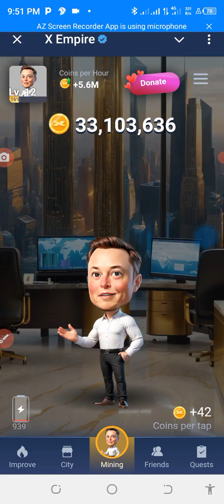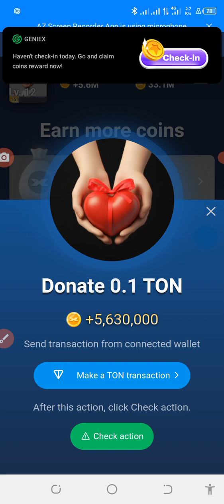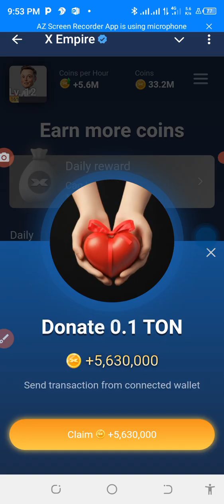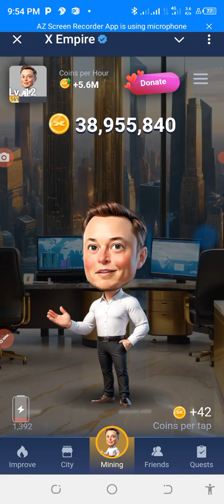X empire: one day to go do this now to qualify for the airdrop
hello guys this video we teach you how to qualify for x empire token